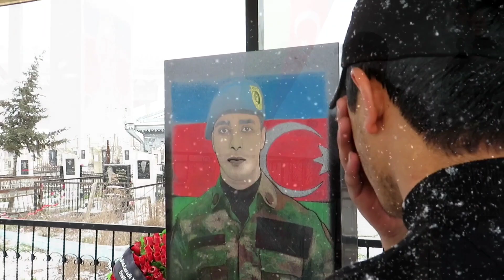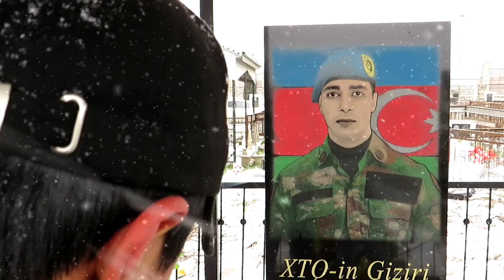Errehman - Sehid Cavadli Nemetin Xatiresine Hesr Edilib 2021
Kanalımıza Xoş Gəlmişsiniz☑️

Söz: Errehman
Mus: Hidayet Imisli
Studio/Mix: Qara Ahmedoglu

DIQQET! Audio ve video-vizual materiallarin nusxelenmsine icaze verilmir. Kopyalamaq qeti qadagandir !!!